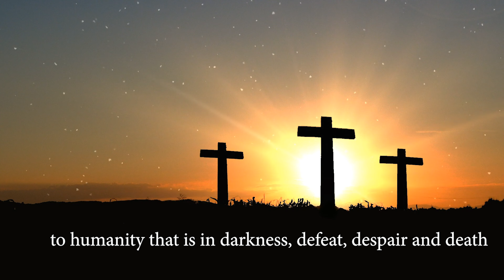Easter Message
Easter signifies TRIUMPH/NEW LIFE/HOPE.
Our old history ends with the cross; our new history begins with our resurrection.”

Wishing you all friends and family a BLESSED EASTER.

Background music and video images, do not belong to MSI.